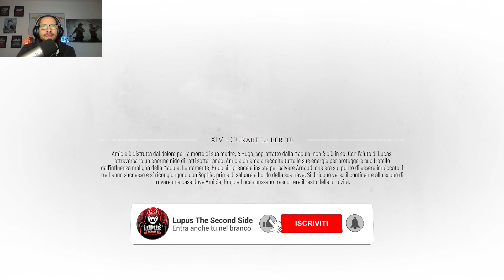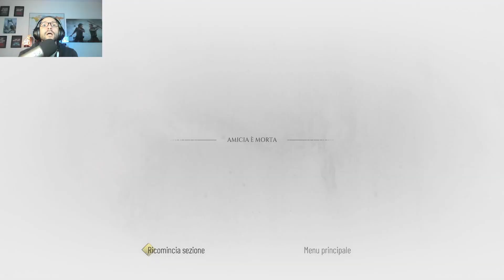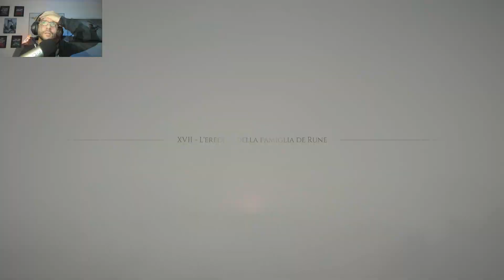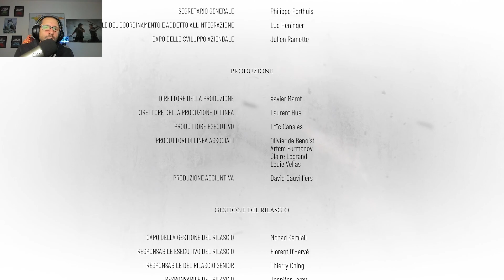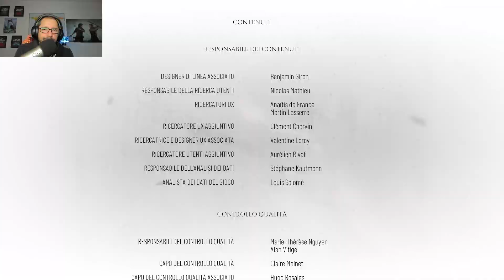SONO RIMASTO SCIOCCATO ► A Plague Tale: Requiem Gameplay ITA